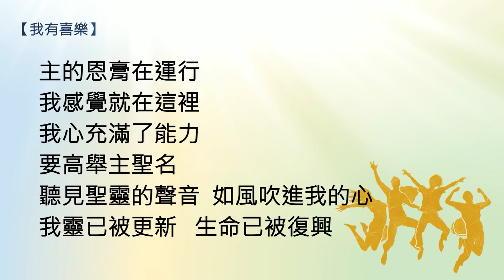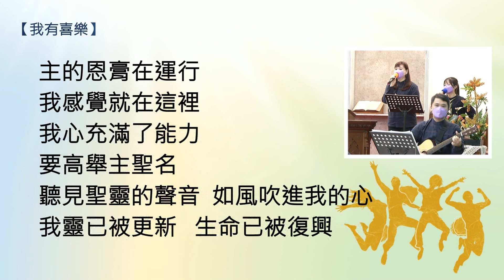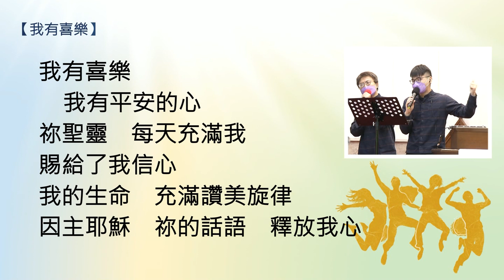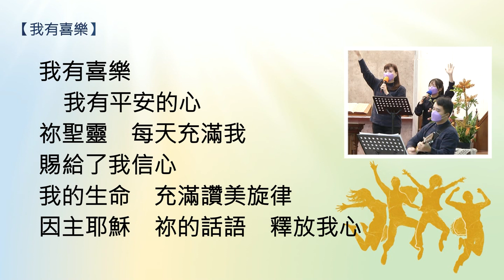我有喜樂～7 7 7 敬拜團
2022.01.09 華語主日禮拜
1. 我有喜樂
Verse 1
主的恩膏在運行，我感覺就在這裡
我心充滿了能力，要高舉主聖名
Verse 2
聽見聖靈的聲音，如風吹進我的心。
我靈已被更新，生命已被復興
Chorus
我有喜樂，​​我有平安的心。
你聖靈  每天充滿我，賜給了我信心
我的生命，充滿讚美旋律
因主耶穌，你的話語，釋放我心 (尾)